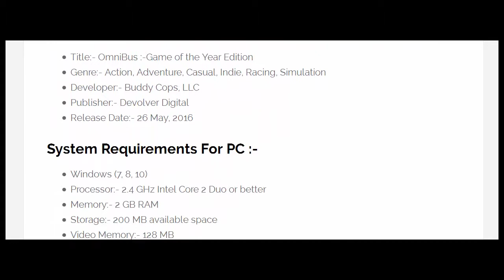Download OmniBus: Game of the Year Edition Free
Download OmniBus: Game of the Year Edition Game Free